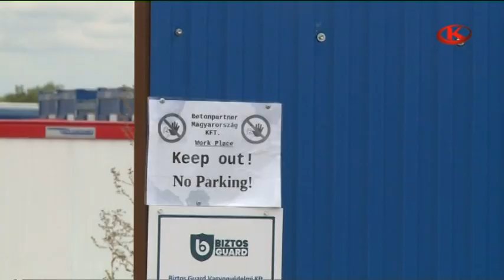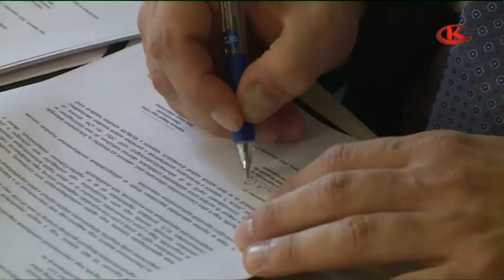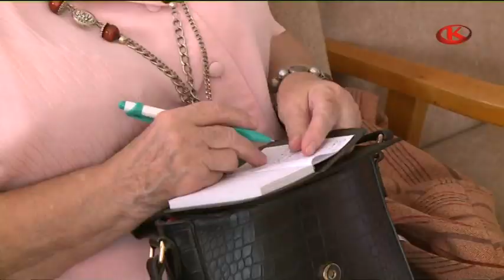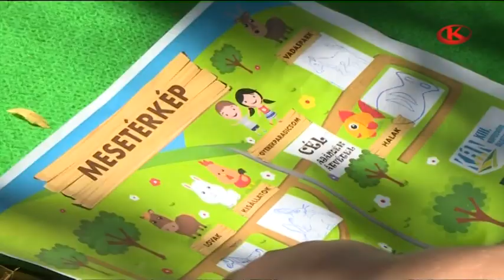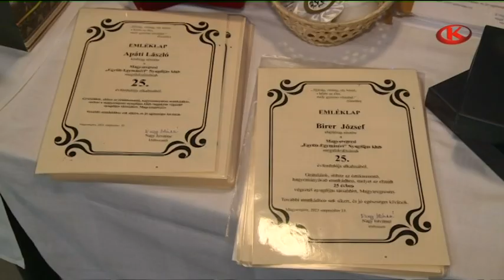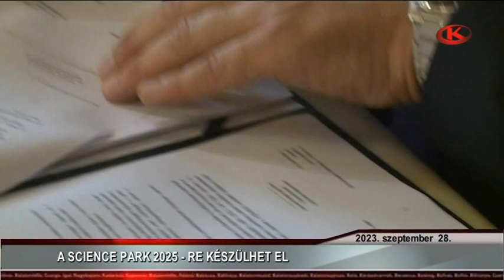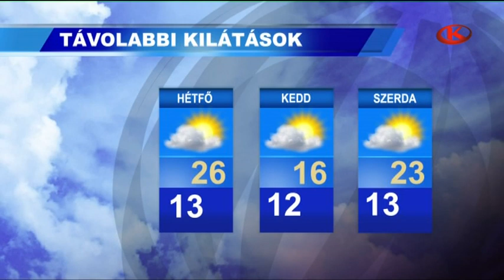Híradó 2023. szeptember 28. csütörtök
Kaposvár polgármestere és az Óbudai Egyetem rektora szerdán aláírta a tudományos és innovációs park alapító dokumentumait. A létesítmény több száz munkahelyet teremt majd.

Több mint harminc fiatal tett tegnap kadét fogadalmat a kaposvári gépipariban. A középiskolában a kezdetek óta igen népszerű ez a képzés.

Szakmai és családi programok tucatjaival holnap szélesre tárja kapuit az ország egyik legnagyobb állattenyésztési seregszemléje. Ez a KÁN Egyetemi Napok.